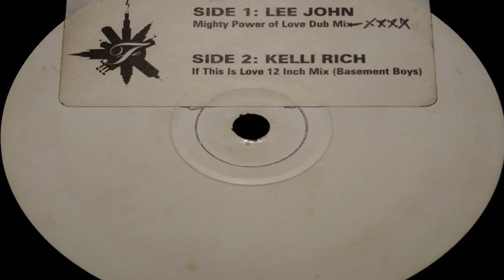Leee John - Mighty Power Of Love (Unreleased W.M.C. Dub Edit)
Freetown Inc ‎– Miami03 UK 1995